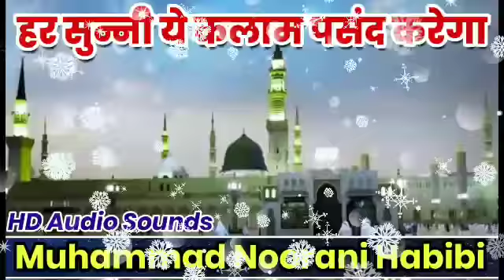हर सुन्नी ये कलाम पसंद करेगा | Dono Aalam Me Koi Sarkar Ke Jaisa Nahi | Muhammad Noorani Habibi Naat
रबी उल अव्वल आने से पहले छा गया ये कलाम| Allah Ke Bando Ke Madadgar Aa Gaye|Azmat Raza Akhtari Naat"
Latest Islamic Naats Sharif Urdu india